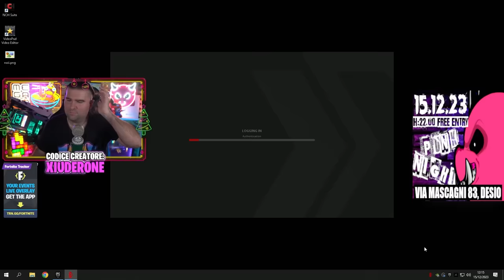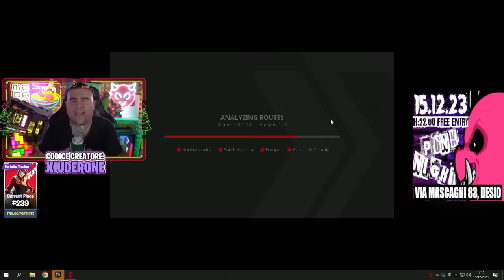FUNNY MOMENTS - BEST OF 2023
Ragazziii,godetevi questa raccolta dei migliori momenti di quest'anno!!
fatemi sapere la vostra clip preferita nei commenti!